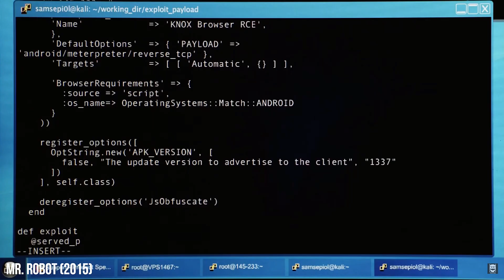From University Dropout to Top Hacker and Beyond